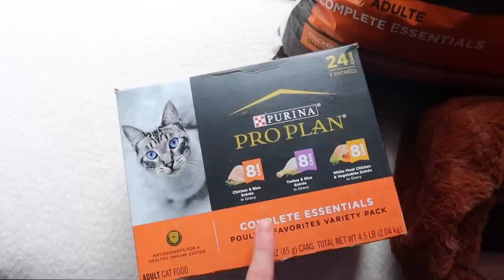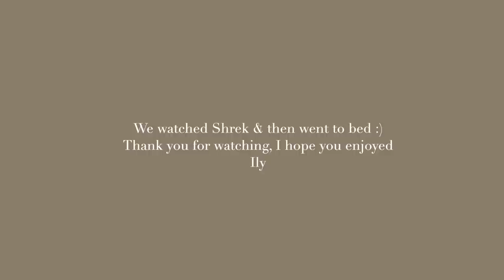WEEKEND VLOG | we switched closets, sunday skincare, organization, cooking dinner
Walmart Cat Links
Hedgehog toy
Duck toy
Purina pro plan dry cat food
Purina pro plan wet cat food
'I and love and you' wet cat food

xx
Ash

~ Links (if not linked here check storefront linked in IG bio)

Murad face wash
Eye patches
Beauty counter face mask
Princess Polly Haul CODE: ASHLEYT
Sol de Janeiro spray

 ~about me
age ⋆ 27